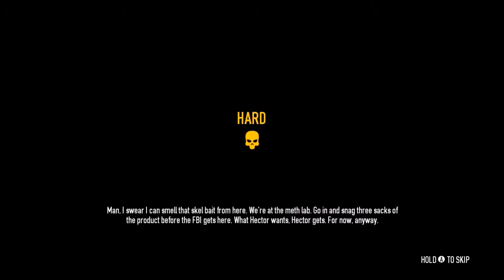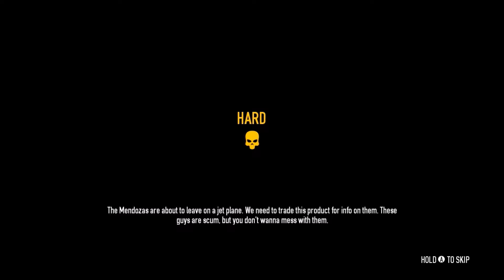PayDay 2: Episode 11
All you need to know about me

My Reddit: Not Yet Created :D